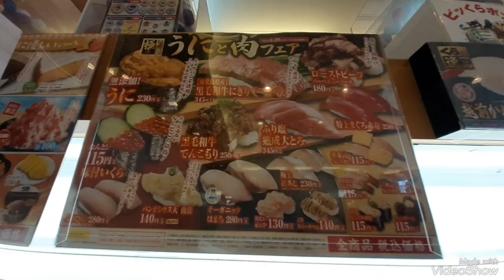【くら寿司】【回転寿司】くら寿司に来ました🍣🥢😋